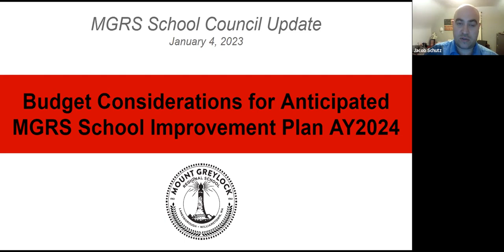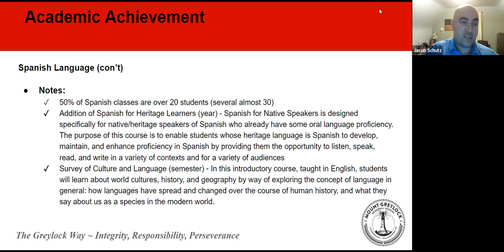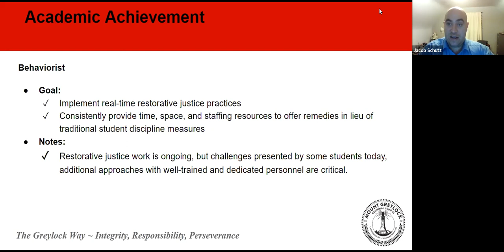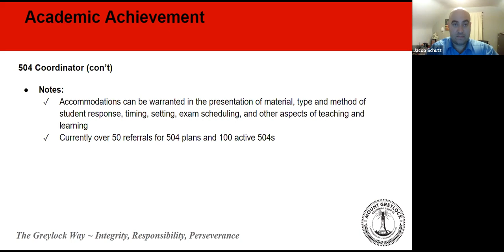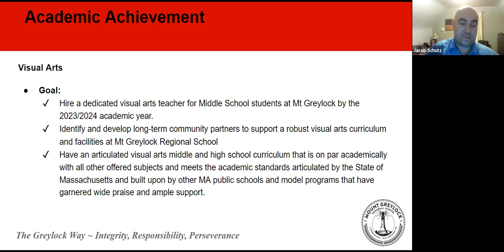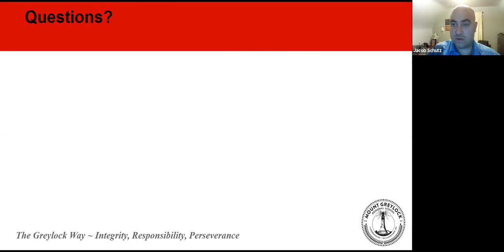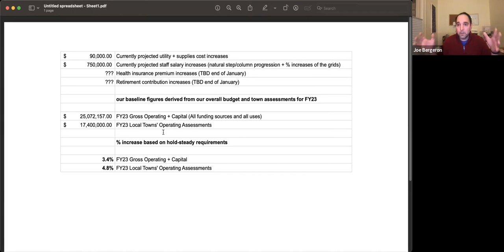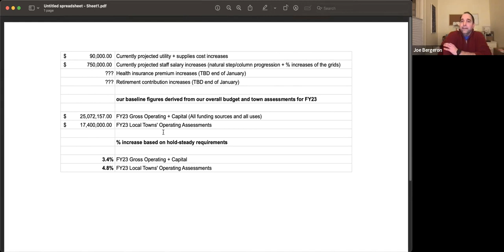MGRSD School Committee 01/12/2023